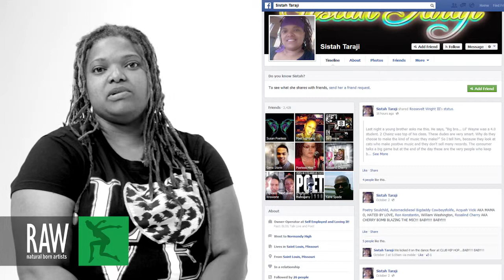SISTAH TARAJI at RAW:St. Louis Translations 09/20/2013